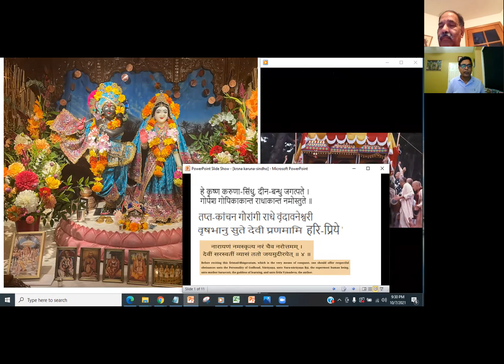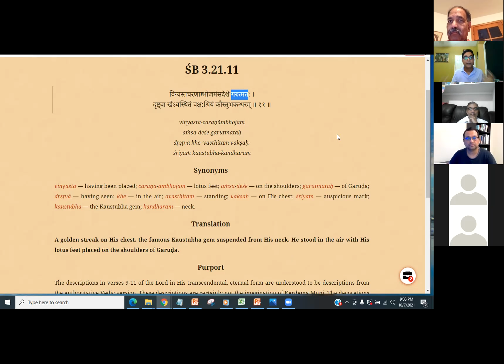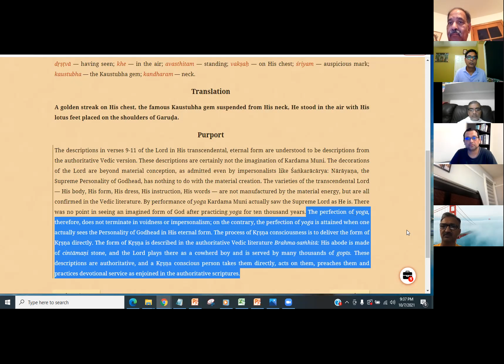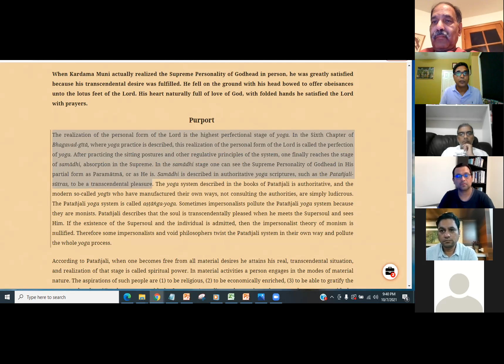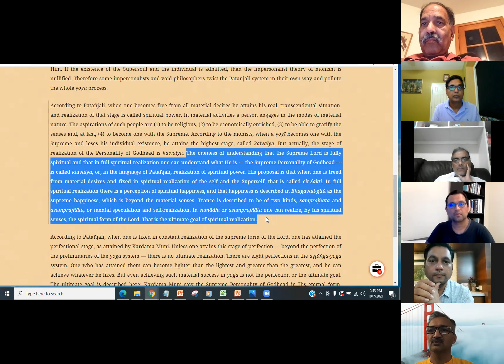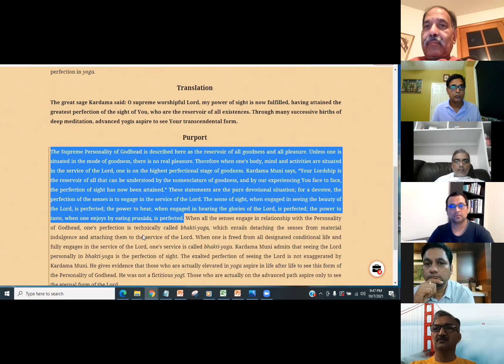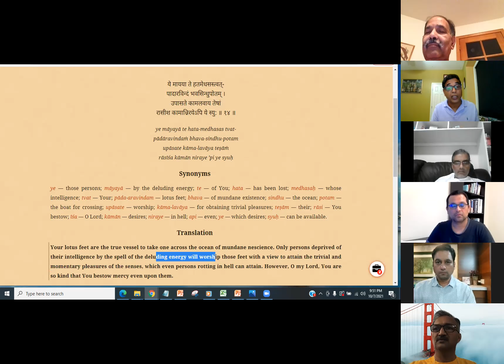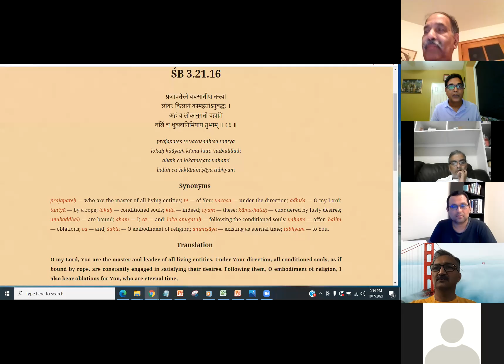SatsangHareKrishna RadheGovind - 202, Srimad Bhagavatam 3 21 11 to 3 21 15 Oct 07 2021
202, Srimad Bhagavatam SatsangHareKrishna RadheGovind -  3 21 11 to 3 21 15   Oct 07 2021